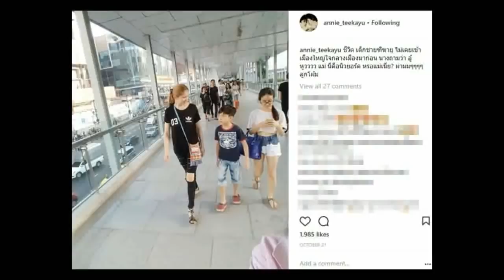ส่องชีวิตความเป็นอยู่ แอนนี่ บรู๊ค และลูกชาย น้องฑีฆายุ ตามประสาแม่ลูก น่ารักอบอุ่น!